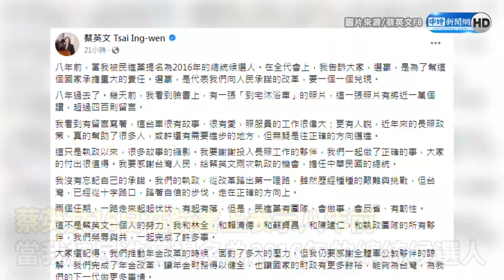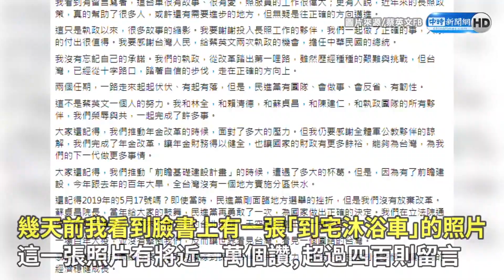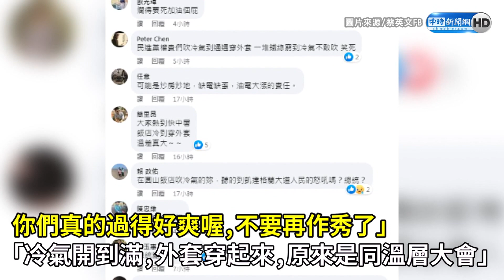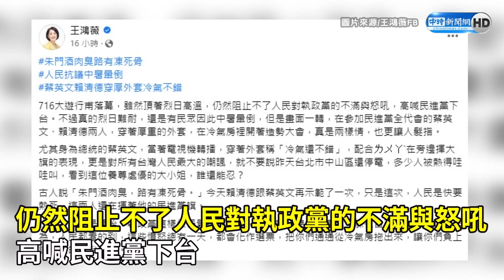搭捷運熱爆「中暑不意外」 通勤族氣炸一面倒喊：重啟核電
民進黨政府日前推出「限溫令」，結果民進黨全代會冷氣卻疑似開超強，全場棒球外套穿著都不會流汗，總統蔡英文甚至稱冷氣還不錯，引爆各界怒火。近日有民眾忍不住說，搭乘大眾交通工具時感覺非常炎熱，高呼要重啟核電，結果獲得網友一面倒力挺。

0:00 搭捷運熱爆「中暑不意外」　通勤族氣炸一面倒喊：重啟核電
01:20 民眾凱道中暑倒地…蔡英文全代會躲冷氣房　網氣炸灌爆臉書